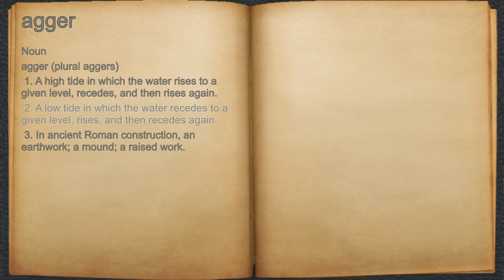What does agger mean?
A spoken definition of agger.

Intro Sound:
Typewriter - Tamskp